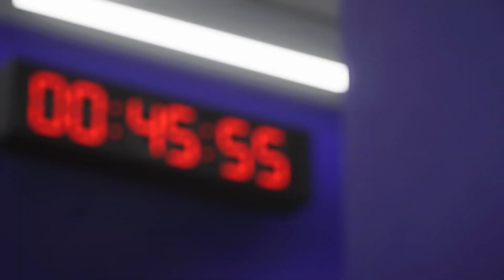Fiorentina - Bologna - LIVE MATCH TIM CUP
INFO:
-Teams Season 2023/24.
-Teams Champions League 2023/24.
-1100+ Summer transfers 2023/24 made.
-Many Kits Updated.
-Many Lineups set.
-Many Numbers updated.
-Updated New Logos.
- 9043 Faces.
- Career Mode (ML & BL) starts 1st August 2023.
- Classic Teams: AC Milan, Barcelona, Bayern, Juventus, Liverpool, Manchester United, Real Madrid, FIFA.

sMart Patch 2023-24 for PES2017: Coming 22/12/23

password: playground

Password: Hogrek Thief

Password: Hogrek Thief

Password: Hogrek Thief

Password: Hogrek Thief

Password: Hogrek Thief

Password: Hogrek Thief

Password: Hogrek Thief

Password: Hogrek Thief

Password: Hogrek Thief

Password: Hogrek Thief

Password: Hogrek Thief

Password: Hogrek Thief

Password: Hogrek Thief

Password: Hogrek Thief

Password: Hogrek Thief
Mix Facepack 2 PES2017:
Password: Hogrek Thief

Password: Hogrek Thief

Password: LIGUE12023

Install:
1) Extract the 2 parts together with WinRar.
2) Open the extracted folder and press PES6 registry file, then click yes.
3) Extract the MiniUpdate file with WinRar.
4) Move MiniUpdate folder content in PESVOX folder, overwrite when asked to overwrite.
5) Start the game opening PESVOX.exe.